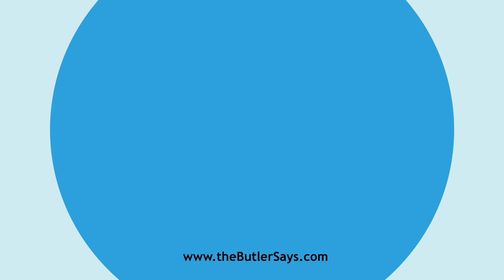Learn how to say this word: "Denay"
This is the definition of "Denay":
v. t.  To deny.